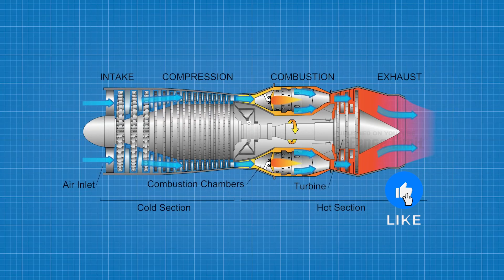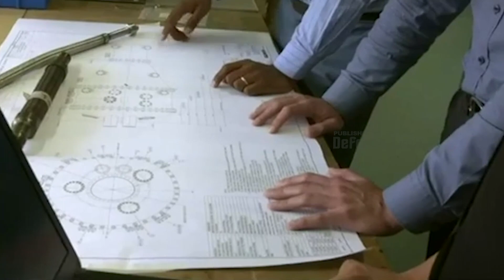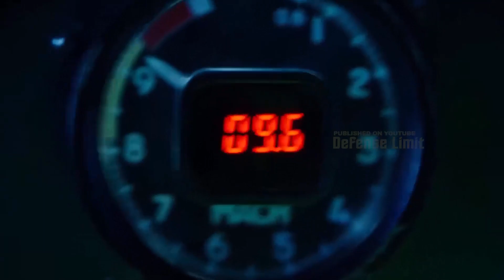UK is Building New Hypersonic aircraft the World's Fastest aircraft ever Built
The Programme is undertaking design work on The World's fastest hypersonic aircraft concepts.  A new collaborative project aims to make the UK a leader in reusable hypersonic aircraft capabilities.